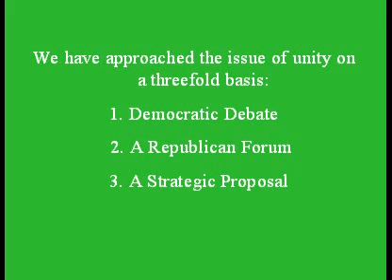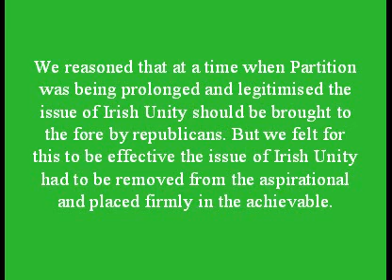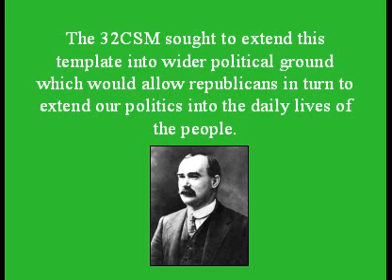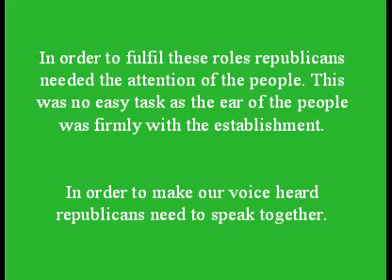Preparing An Irish Democracy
Slideshow Presentation.